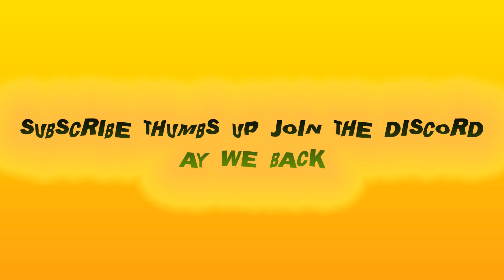XANAKIN SKYWOK - Widdit Ft. lilbubblegum (Prod. Kevin Katana) (REACTION) THIS SONG IS INSANE!!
XANAKIN SKYWOK - Widdit Ft. lilbubblegum (Prod. Kevin Katana) (REACTION)

Ay we back with a Xanakin Skywok reaction. Here is Xanakin Skywok widdit ft lilbubblegum reaction! This song is insane! The energy they both brought to this song is crazy! Watch the full reaction to see how I react!